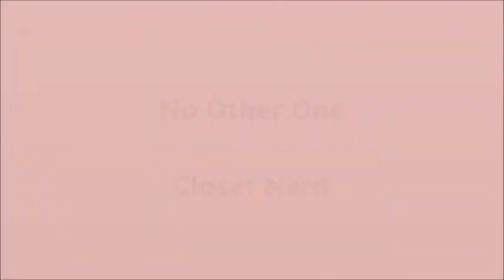Weezer- No Other One Cover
This is the singer of Closet Nerd singing a karaoke of No Other One by Weezer tell us what you think and like us